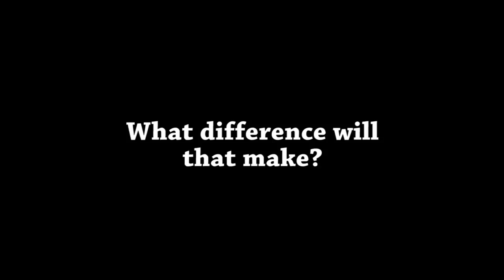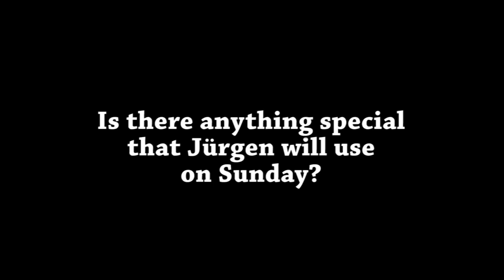Jurgen Roelandts' Ridley Fenix Classic for the Tour of Flanders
Cyclingnews looks over Roelandts' bike for the Spring Classics